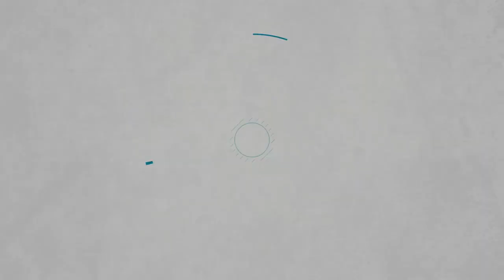ПИТЬ МАСЛО НАТОЩАК ОПАСНО? 👩‍💻 КАКИЕ БОЛЕЗНИ МОЖЕТ СПРОВОЦИРОВАТЬ МАСЛО НАТОЩАК👩‍⚕️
Почему на 1000 калорий я жирею! Физиология похудения!